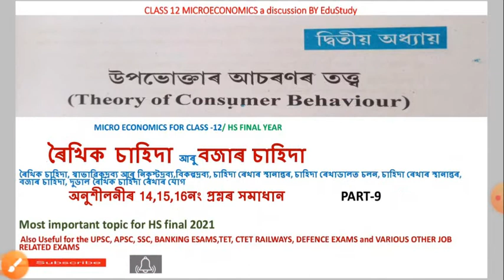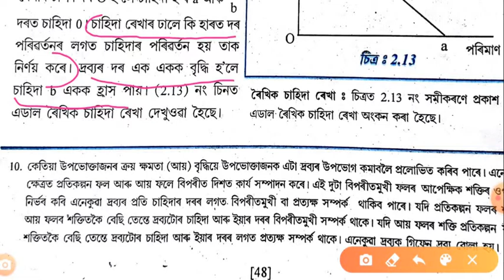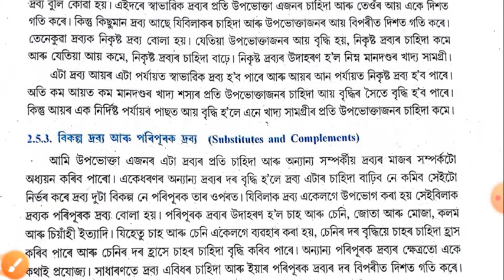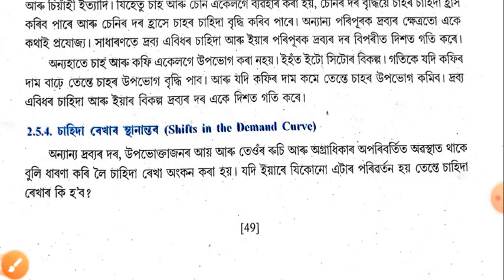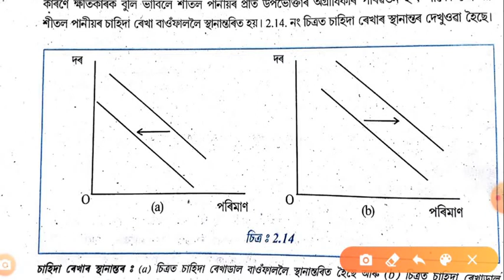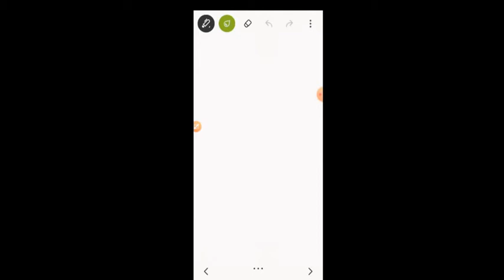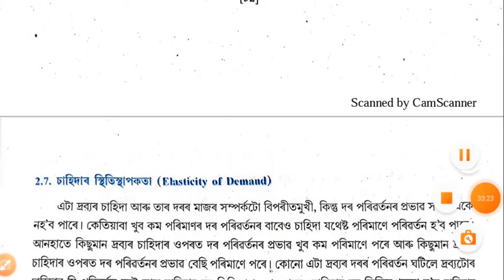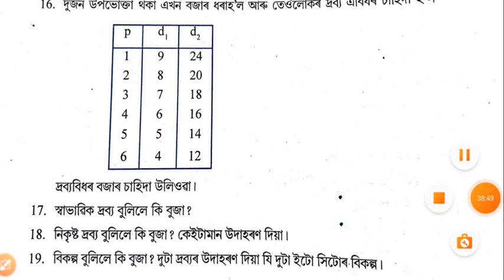চাহিদা আৰু বজাৰ চাহিদা,demand-demand curve Theory of consumer behaviorfor class12/HS 2nd year part-9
উপভোক্তাৰ আচৰণ তত্ত্ব-ৰৈখিক চাহিদা,স্বাভাৱিক দ্ৰব্য আৰু নিকৃস্ট দ্ৰব্য,বিকল্প পৰিপূৰক ,চাহিদা ৰেখাৰ স্থানান্তৰ,চাহিদা ৰেখাডালত চলন,চাহিদা ৰেখাৰ স্থানান্তৰ,বজাৰ চাহিদা, দুডাল ৰৈখিক চাহিদা ৰেখাৰ যোগ ,Theory of demand- market demand, linear demand, how to derive demand curve,how to find market demand are discussed in this video. Moreover exercise question number 14,15,16 are solved here.
This video is very important for the students of Assam Higher Secondary Education Council's HS 2nd year. It is also important for the candidates who are appearing different competitive exams.